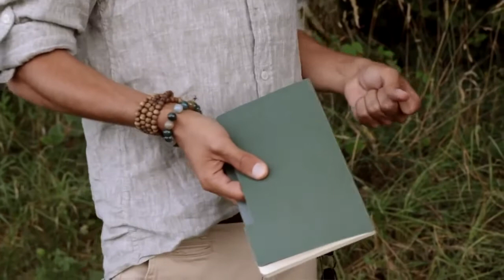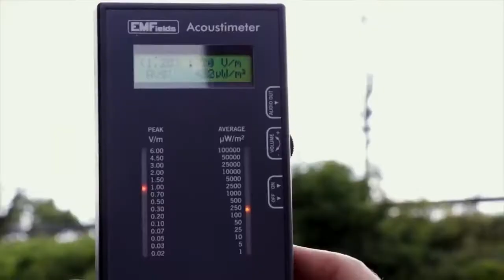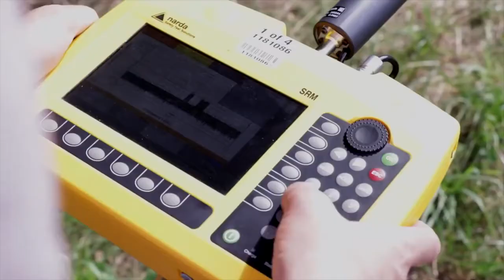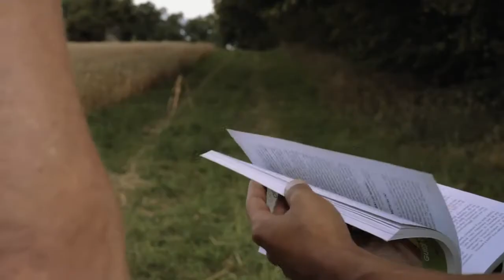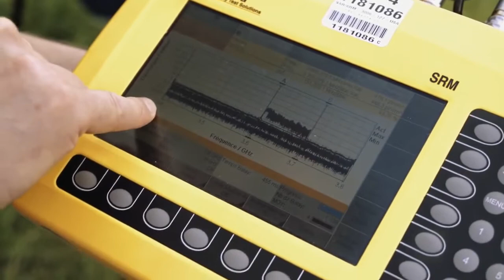Découvrez tout ce qu'il faut savoir sur la 5G